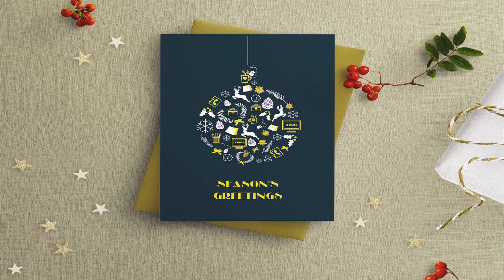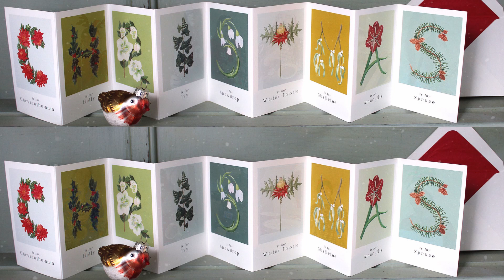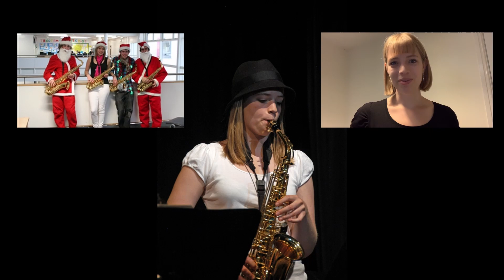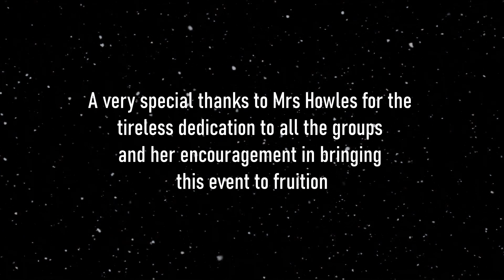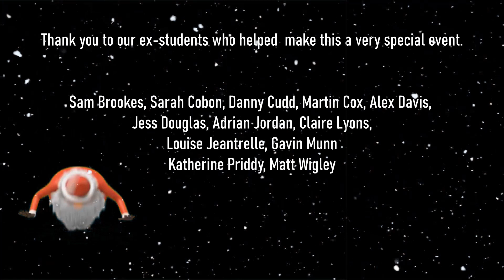SBHS Virtual Christmas Concert 2020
Thank you to our ex-student guests who helped make this a very special event.

Sam Brookes, Sarah Cobon, Danny Cudd, Martin Cox, Alex Davis, Jess Douglas, Adrian Jordan, Claire Lyons, Louise Jeantrelle, Gavin Munn, Katherine Priddy, Matt Wigley

Professional links:
Danny Cudd:

Take On Me – a-ha, Arr: Cobon
You’ll Be in My Heart, Phil Collins, Arr: Roger Emerson
Chase the Clouds away, Chuck Mangione, Arr: Cobon
Walk Through Life, PINKZEBRA
Let it Snow, Let it Snoe, Let it Snow, Styne, Arr: Stitzel
Chestnuts Roasting on an Open Fire, Wells+Torne, Arr: Howles
Away in a Manger, Anon, Arr: Alan Llewelyn Thomas
Jingle Bells, Pierpont, Arr: Cobon
Ghost Busters, Ray Parker Jr., Arr: Cobon
All I Want For Christmas, Mariah Carey, Arr: Cobon